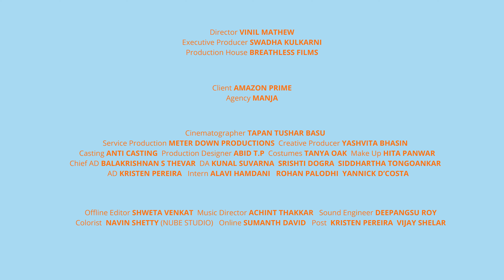Amazon Prime Video